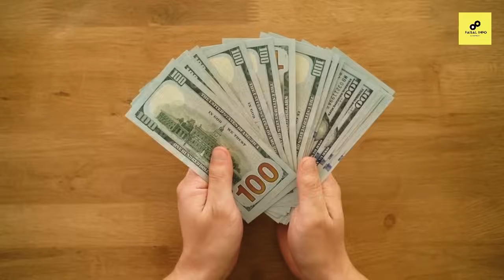Cristiano Ronaldo Vs MrBeast Comparison | Cars Collection | Total Networth | Hindi | Urdu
Please comment below with your suggestion and if you are interested in Lifestyle, Boyfriend, Husband, Net worth, House, Car, Age, Biography 2018, or video please hit the like button. and subscribe to your Chanel.